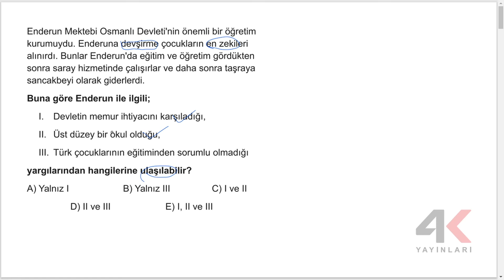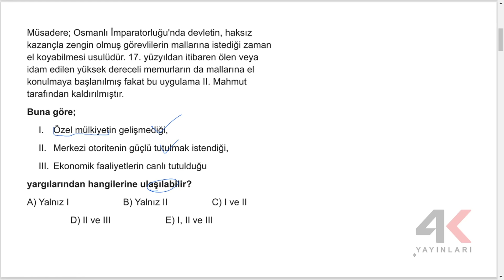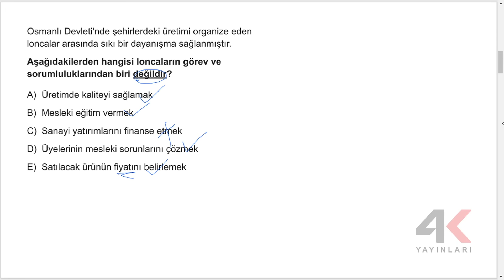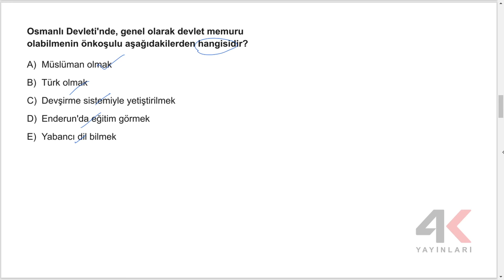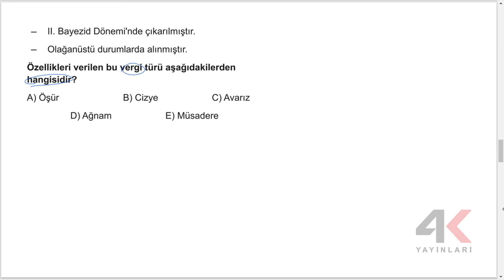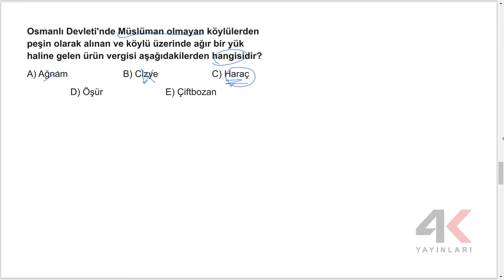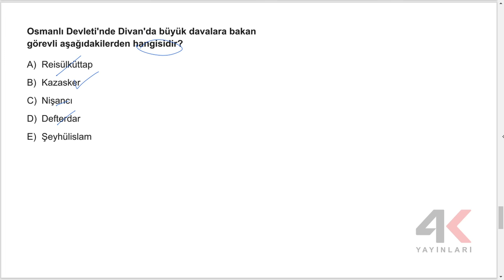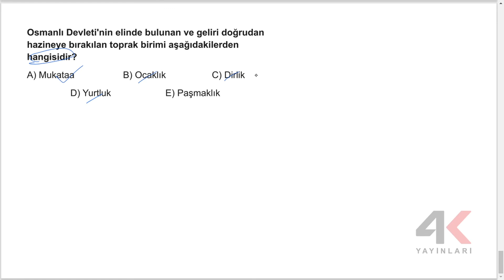AYT TARİH SORU BANKASI Bölüm 10 Test 01 Soru Çözümleri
🎞 Soru Listesi
▶ 00:00:00 Bölüm
▶ 00:00:00 Soru 1
▶ 00:01:06 Soru 2
▶ 00:02:14 Soru 3
▶ 00:03:18 Soru 4
▶ 00:04:22 Soru 5
▶ 00:05:09 Soru 6
▶ 00:05:50 Soru 7
▶ 00:06:49 Soru 8
▶ 00:07:54 Soru 9
▶ 00:08:44 Soru 10
▶ 00:09:19 Soru 11
▶ 00:10:02 Soru 12